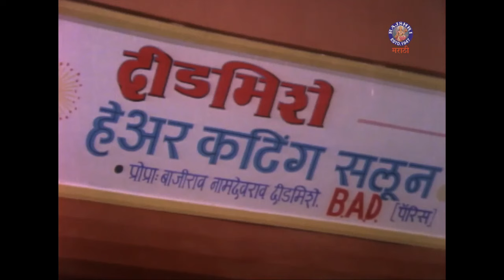Best Comedy Scenes Of Laxmikant Berde | Sunday Binge | Aflatoon | Rajshri Marathi Comedy Scenes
Watch superhit comedy scenes of Laxmikant Berde.